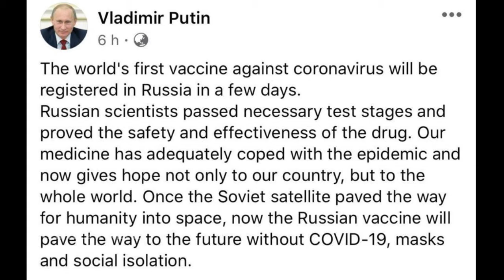Corona Vaccine by russia in tamil | Covid-19 major update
President Vladimir Putin  said that Russia had become the first country in the world to grant regulatory approval to a Covid-19 vaccine after less than two months of human testing. Putin daughter was also tested with this vaccine. After testing her health condition is good. This vaccine also increases the immune power.

corona vaccine by russia in tamil
corona vaccine russia in tamil
corona vaccine update russia in tamil
covid vaccine russia in tamil news
covid 19 vaccine update news russia in tamil
covid 19 vaccine
russia vaccine news
russia vaccine successful
russia vaccine english
world's first vaccine corona
world's first covid vaccine news
corona vaccine in tamil
corona vaccine in tamil news
russia corona vaccine in tamil news
when will russia launches vaccine
vaccine corona coronavirus latest news hindi
vaccine corona coronavirus latest news hindi india
russia discover medicine for coronavirus
when will russian vaccine available in market
when will russian vaccine available
coronavirus vaccine
russia coronavirus vaccine
vladimir putin
russia covid-19 vaccine
covid-19 vaccine
covid 19 vaccine
russia vaccine
russia claims to have found covid-19 vaccine
vaccine for coronavirus
vaccine corona coronavirus latest news
coronavirus vaccine update
russia news
russia covid-19 vaccine news today
russia covid-19 vaccine today
russia covid-19 vaccine news today in hindi
russia covid-19 vaccine human trials
russia covid-19 vaccine in hindi